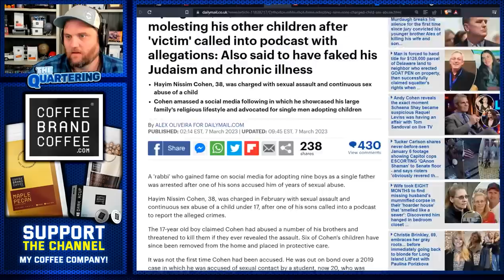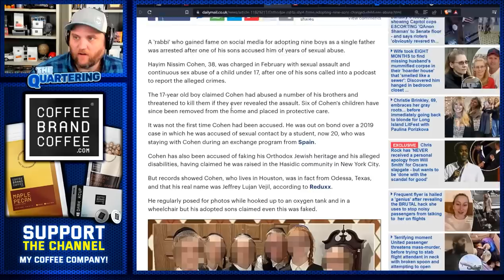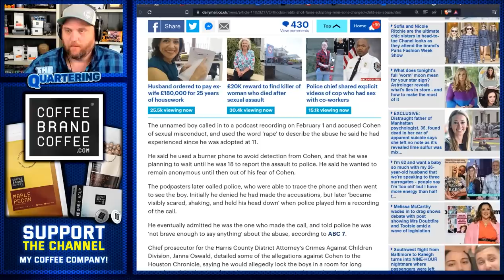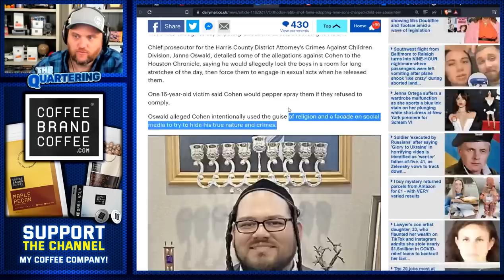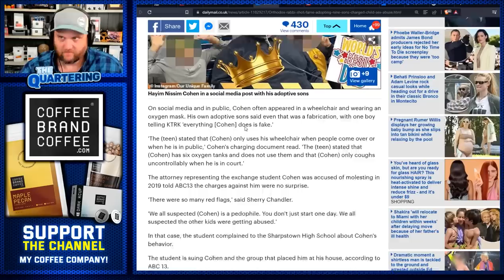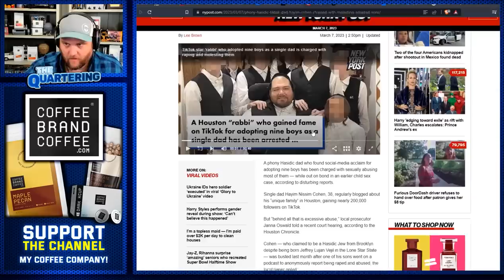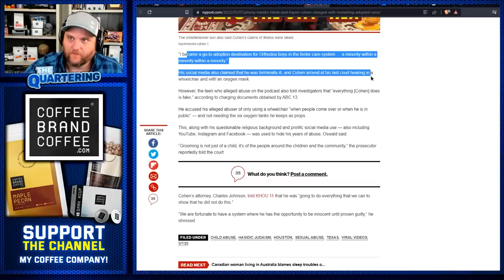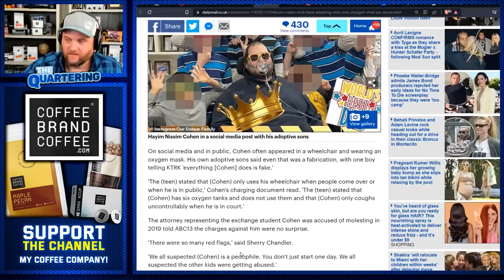Youtuber Fakes Being Rabbi, Adopts 9 Boys & Just Gut BUSTED For Terrible Crime